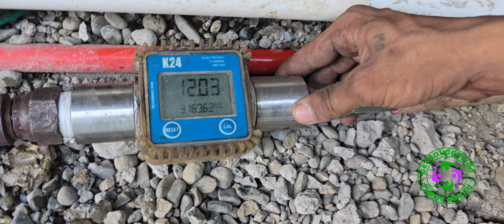Gerboudenviro SmartGuard™ Dual Termite Management 9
Gerboudenviro SmartGuard™ Termite Management Program is a dual subterranean termite treatment that includes termite baiting on infested areas specifically on the internal areas of the building, whilst reticulation system shall be carried out on the external areas adjacent to the wall of the building.

This smart combination treatment will ensure total protection and provides preventative measures on your property against termite infestation and will give you complete peace of mind.

For your Pest & Termite Management Service
Get in touch with us for free entomological survey & estimate